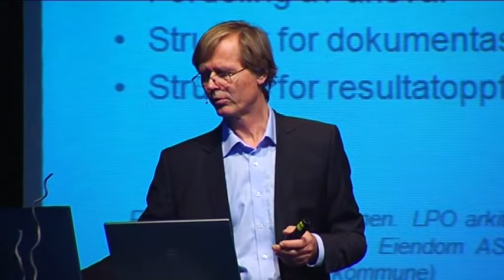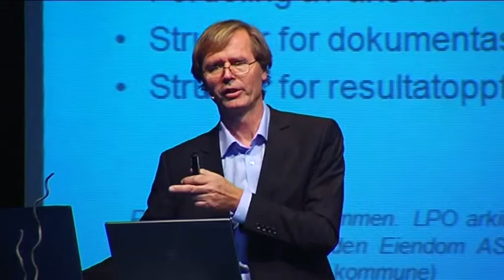Strømsø -- utvikling av klimanøytralitet i eksisterende byområder DEL 2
v/Øystein Bull-Hansen, prosjektleder, Drammen kommune

FUTURE BUILT STRØMSØ -- KLIMANØYTRAL BYTRANSFORMASJON

Byutvikling i Drammen
-- hvorfor arkitekturkonkurranse om bydelen Strømsø?
v/Tore Opdal Hansen, ordfører i Drammen

Strømsø -- utvikling av klimanøytralitet
i eksisterende byområder